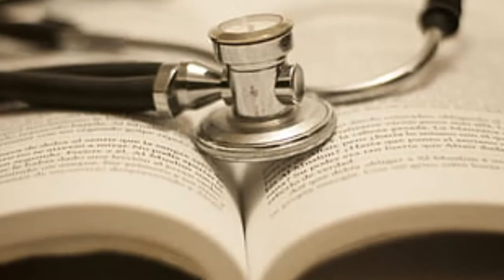CORONA TESTINGனு சொல்லி புருஷன கொன்னுட்டாங்க! சரியான சிகிச்சை தரல ! நியாயம் வேணும்